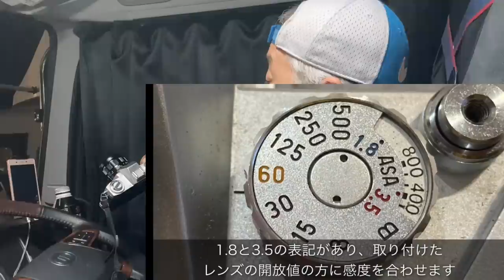ヘンテコリンな一眼レフ？キヤノンEXEEはどんなカメラ？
キヤノンがエントリーユーザー向きに発売していた、EXEE。一眼レフカメラとしては大変ユニークなメカニズムを山盛り搭載した面白いカメラですが、果たして写りはどうなのか。実際に試写してきました。

使用機種
キヤノンEXEE 50mm f1.8

ARISTA EDU200 自家現像　富士スーパープロドール（SPD）50%希釈　液温22度　現像時間6分30秒